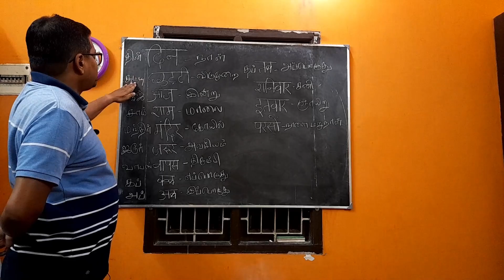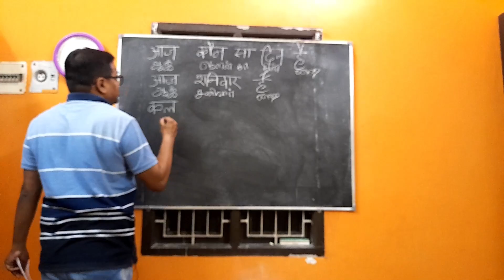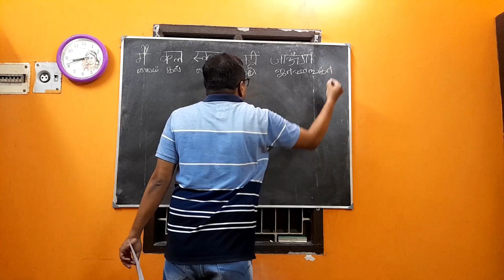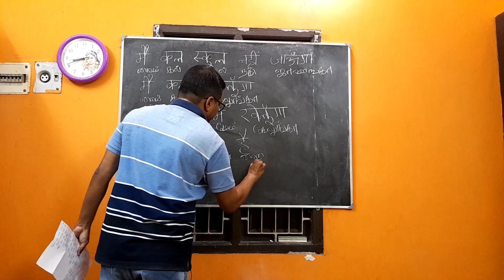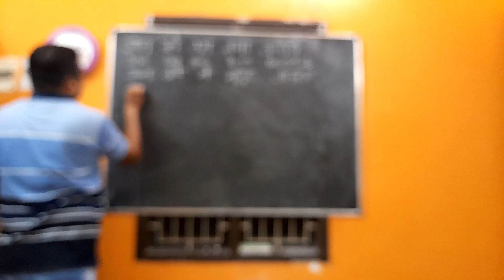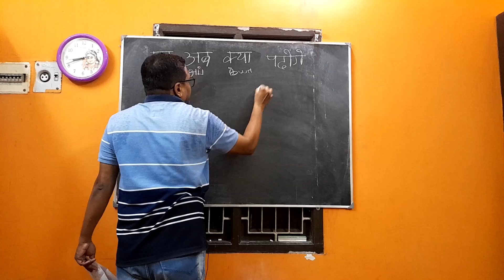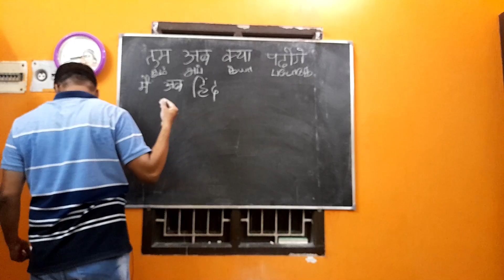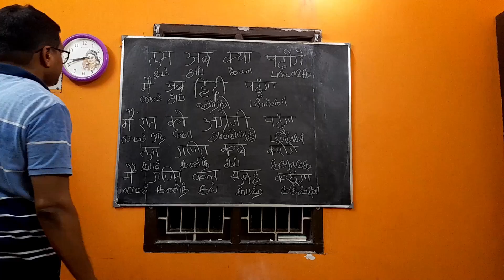SPOKEN HINDI VIA TAMIL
you can learn hindi via tamil easily